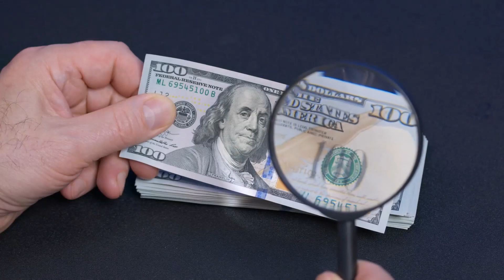Why re 5 Star Reviews important to my business? Aprofitableday.com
• Showcasing your 5-star reviews can increase consumer trust, as potential customers often rely on the experiences of others before deciding to patronize a business.

• Your glowing reviews serve as social proof of your high-quality service or products, effectively promoting your brand authenticity.

• Positive reviews can enhance your business' online presence, improving your SEO rankings and increasing visibility on search engines.

• Leveraging 5-star reviews can help differentiate your business from competitors, giving potential customers a compelling reason to choose you over others.

• Your excellent reviews can inspire confidence in potential customers, thereby increasing conversion rates and boosting revenue.

• Video reviews provide a more personal and relatable connection

• The authenticity of video reviews is harder to dispute, as they visibly demonstrate genuine customer experience

By turning them into a Review